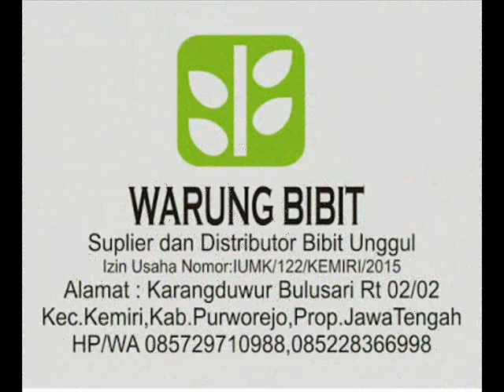jual bibit jeruk dekopon unggul murah warung bibit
jual bibit jeruk bersertifikat unggul murah warung bibit
Tempat jual bibit jeruk dekopon unggul murah warung bibit
Agen jual bibit jeruk dekopon unggul murah warung bibit
Pusat jual bibit jeruk dekopon unggul murah warung bibit
harga jual bibit jeruk dekopon unggul murah warung bibit
Daftar  bibit jeruk dekopon unggul murah warung bibit

Pusat Jual bibit tanaman unggul seperti  bibit jeruk,bibit kelengkeng, bibit pisang, bibit sawo,dan bibit-bibit unggul tanaman lainnya. SIlahkan hubungi di kami di
Karangduwur Kemiri Purworejo Jawa Tengah HP/WA 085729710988, 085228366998